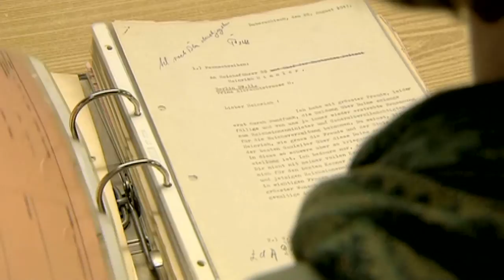HEINRICH HIMMLER: ANATOMY OF A MASS MURDERER - Excerpt from the Documentary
DVD on sale March 23rd, 2010

Born into a Bavarian bourgeois family, Heinrich Himmler became the driving force behind the indescribable crimes that made the Nazi regime so unique in modern history. An early henchman of Hitlers, Himmler turned a small gang of thugs into a monstrous pseudo-religious order and widely feared instrument of terror  the SS. As a compliant servant to his Führer, Himmler controlled an economic empire in which hundreds of thousands of slave workers were exploited and extermination camps murdered millions. Using rare archival materials and interviews, this film biography shows how  and why  Himmler became a monster of history.